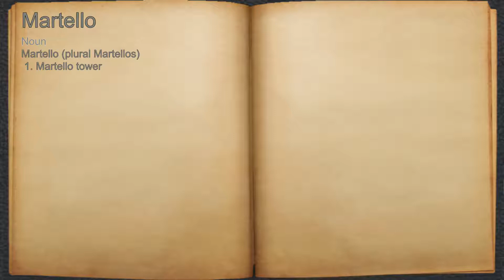What does Martello mean?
A spoken definition of Martello.

Intro Sound:
Typewriter - Tamskp